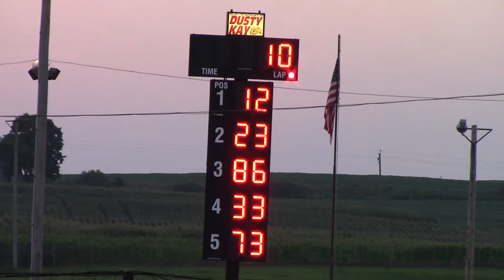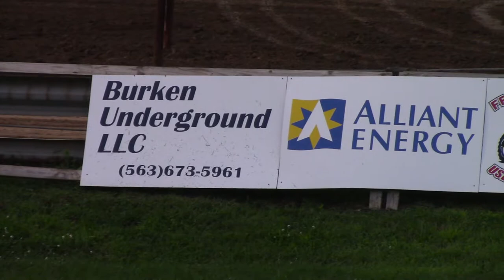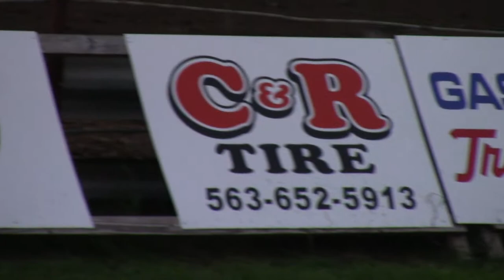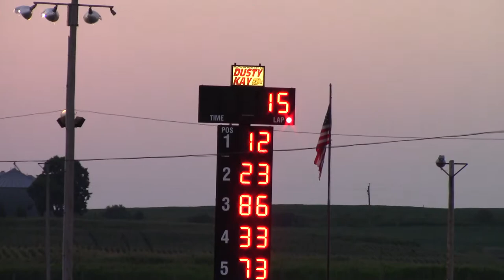MaquoketaSport Mod A Main 7/20/16